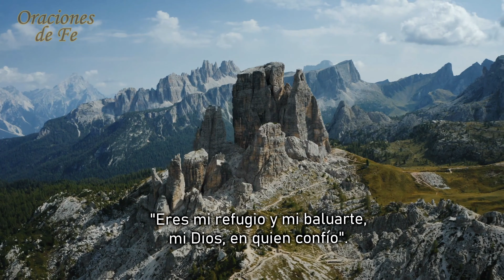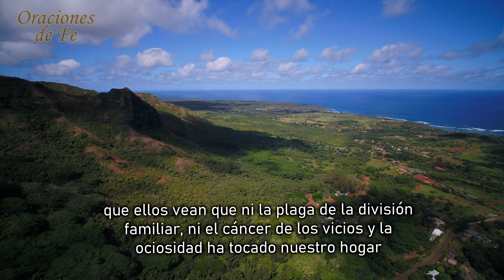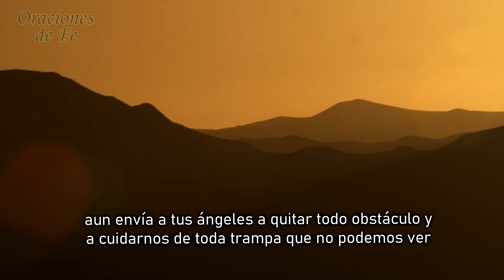Oración guiada del salmo 91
Te invitamos a seguir esta oración guiada del Salmo 91. Medita en cada parte de este poderoso salmo y ora con gran fe.